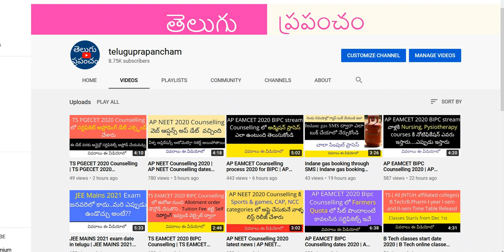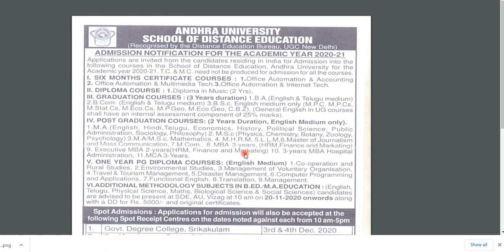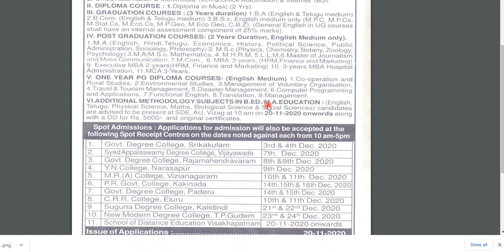Andhra university distance education 2020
know about the Andhra university distance education 2020 notification.